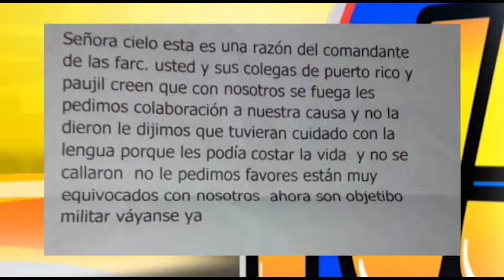GERENTES DE EMPRESAS EN DIFERENTES MUNICIPIOS RECIBEN PANFLETOS CON AMENAZAS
Con panfleto amenazan por segunda vez a los gerentes de las empresas de servicios  públicos de los municipios de El Paujil, El Doncello y Puerto Rico, las autoridades analizan el origen de dicho documento.